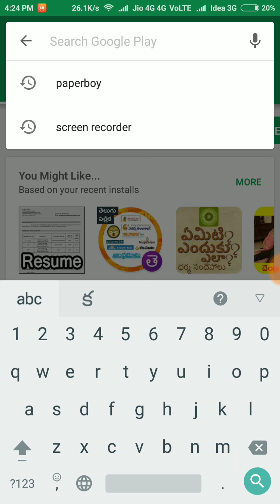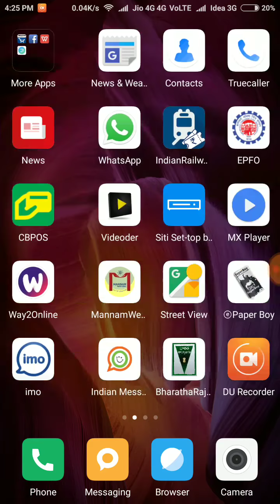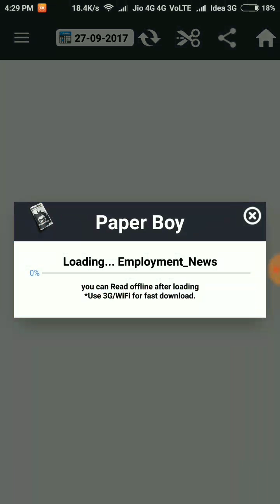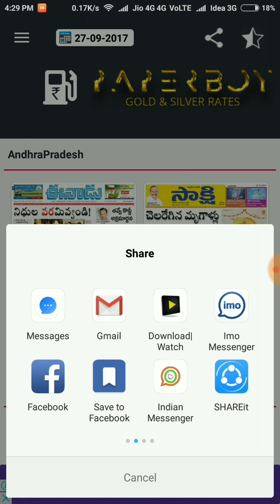న్యూస్ పేపర్ గురించి మంచి app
THIS IS THE CHANNEL FOR  FOR DSC ASPIRANTS. IN THIS CHANNEL WE PROVIDE DSC NEWS , MATERIAL ,LATEST CURRENT AFFAIRS, JOBS NOTIFICATIONS IN ANDHRA PRADESH AND TELANGANA.